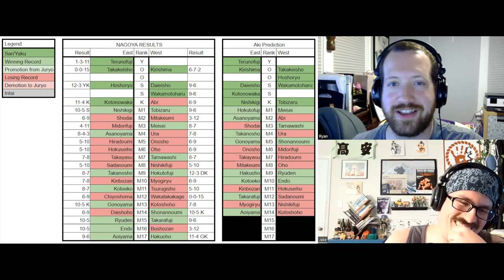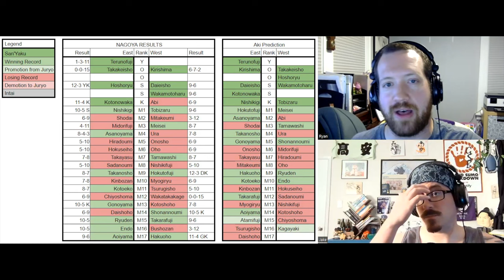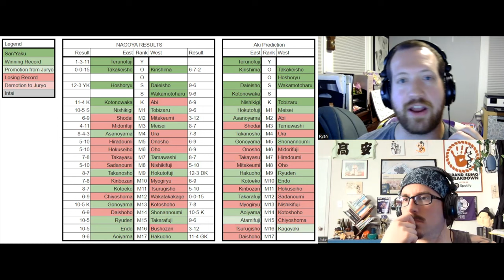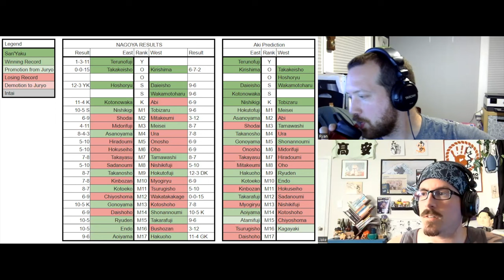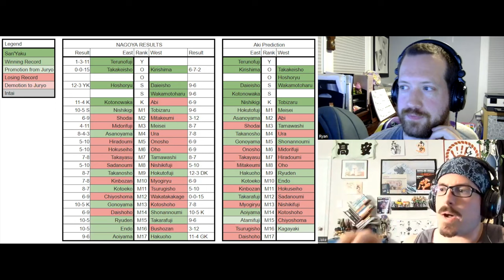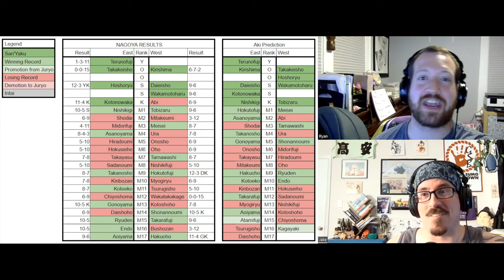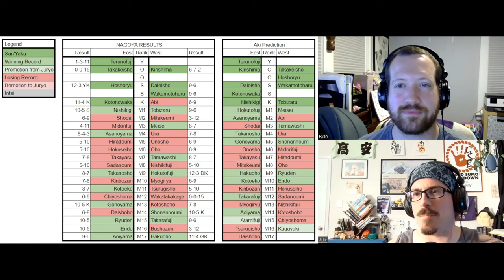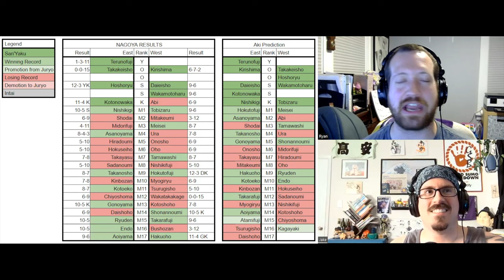2023 AKi Banzuke Prediction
Ryan and Jake take a look at what’s coming in Aki. Follow along visually as we talk through the ranks.

Theme music by David Hall via SoundCloud